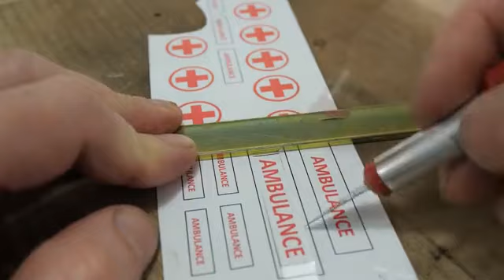Restoration extreme rusty abandoned 1931´s car truck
Extremely rusty and too damaged? Is it possible to restore or fix it? Another unique restoration old metal tin toy car. Watch the video and see how i dealt with this restoration. Some parts were missing, some were unrepairable and some parts fell apart in my hands! Enjoy the restoration!